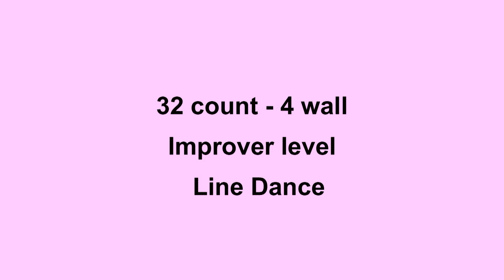Baby Loves Lovin' - Line Dance (Dance & Teach in English & 中文)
Choreographed by: Gaye Teather (UK) July 2013
32 count - 4 wall - Improver level line dance
Music: "My Baby Loves Lovin" by Dr. Victor & The Rasta Rebels